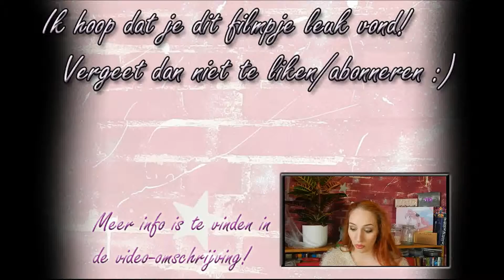Review: Yves Rocher Zéro Defaut foundation (Nederlands)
Camera: Nikon Coolpix L820
Editing software: VSDC Free Video Editor
Laptop: Packard Bell EasyNote LV44HR